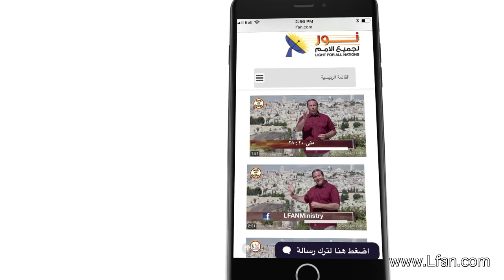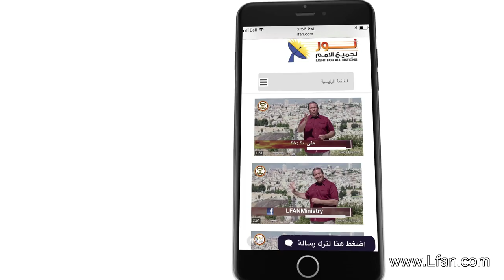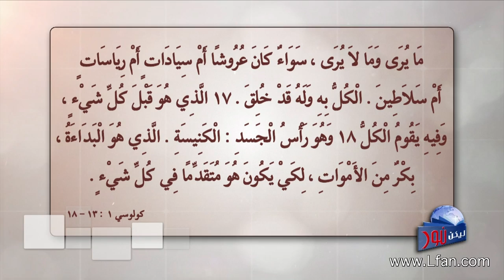ليكن نور - الحلقة ٤٦١ - تفرد المسيح